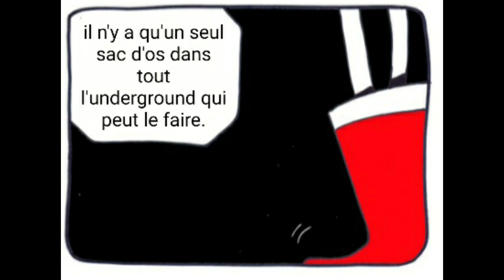Aftertale - épisode 13 (Comics dub fr)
Salut, nouveaux comic undertale. N'hésitez pas à me partager des comics que vous aimeriez que je traduise!

musique utiliser à 3:45 :